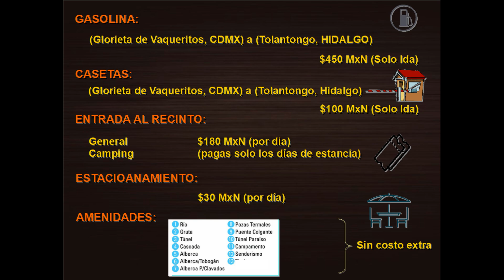Nos fuimos de pinta a TOLANTONGO 2023. Un oasis a tu alcance.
Nos fuimos de pinta a Tolantongo. Un oasis a tu alcance.